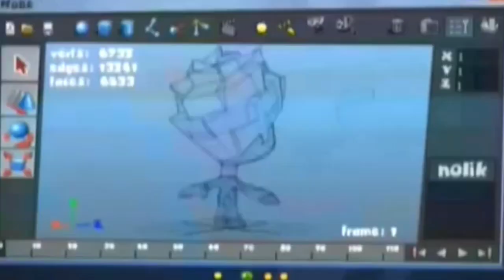Фиксики. Анонс. Канал Капитан Фантастика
фиксики 61 уроки музыки мультики
фиксики 60 вальс мультики
фиксики 59 новости барбоскиных мультики
фиксики 58 фото на память мультики